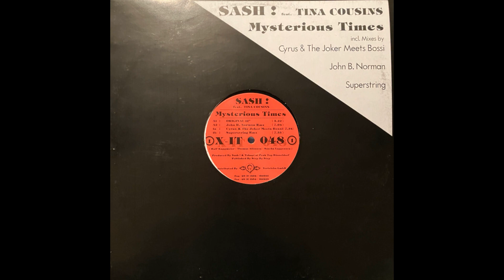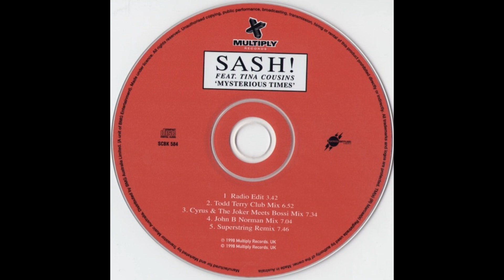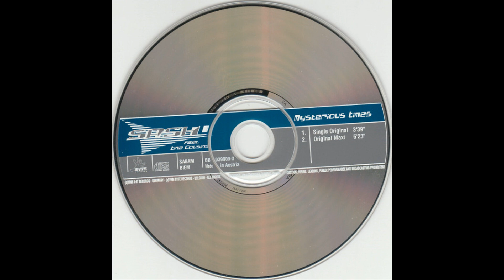Sash! feat. Tina Cousins - Mysterious Times (Radio Edit) [1998, Trance]